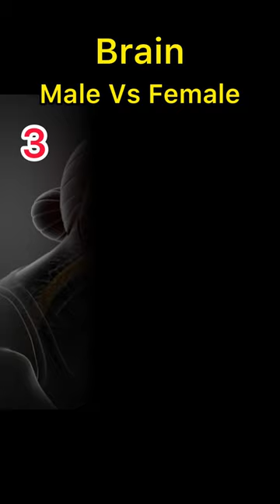Male vs Female Brain | महिलाओं और पुरुषों में किसका दिमाग़ ज़्यादा तेज़ ?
Male brain vs female brain
Male vs female brain
Brain
Female brain
Male brain
Facts about brain
Facts about male brain
Facts about female brain
Human brain
Amazing facts about brain
Amazing facts about human brain
Qualities of female brain
Qualities of male brain
Human mind
Body parts
Male and female body parts
Male vs female body parts
Disclaimer_

Musician:- Diamond Ortiz